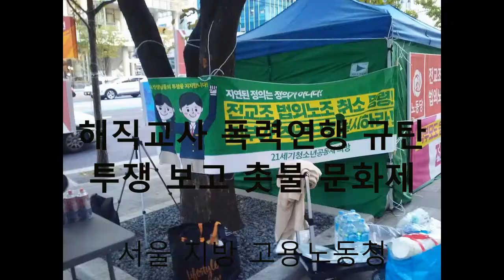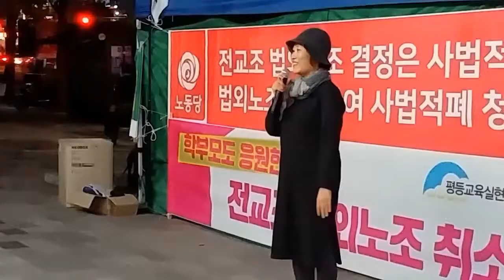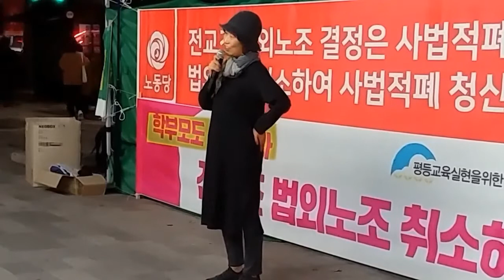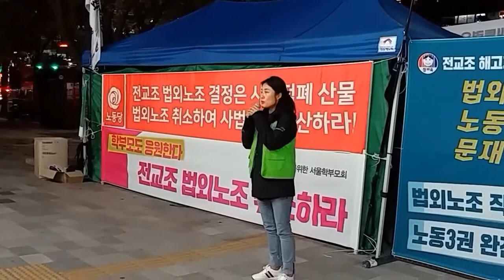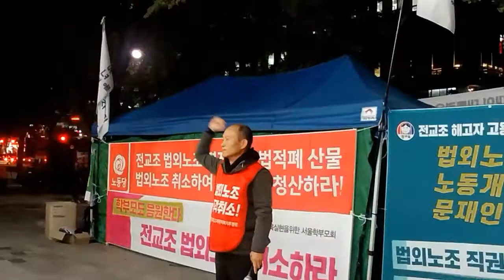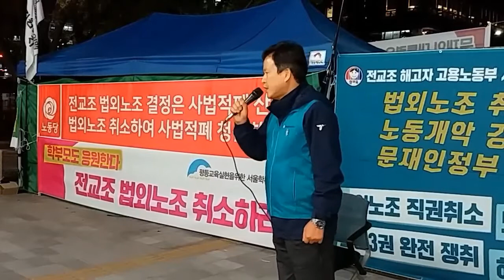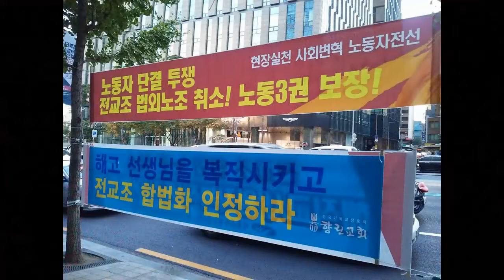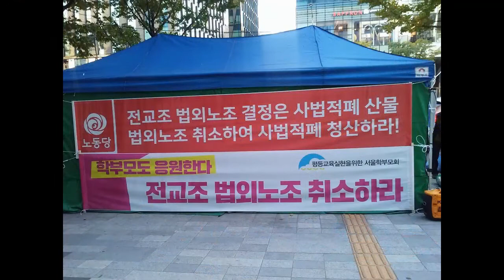법외노조 해직 교사 폭력연행 규탄/고용노동청 앞(19-10-30)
복직을 요구하던 해직 교사들이 연행되었다 풀려 나고 규탄 집회를 열고 있습니다.